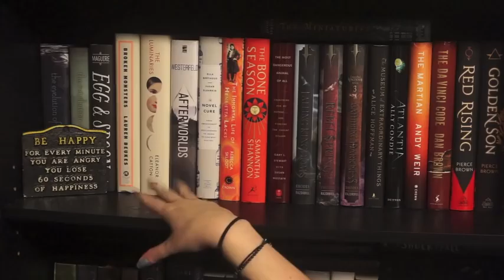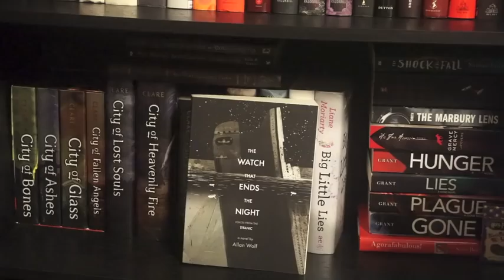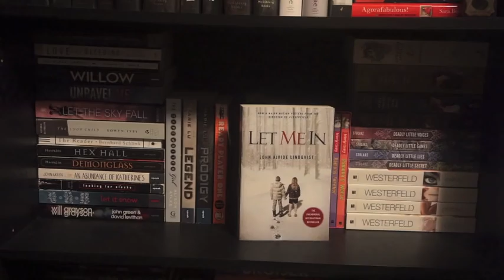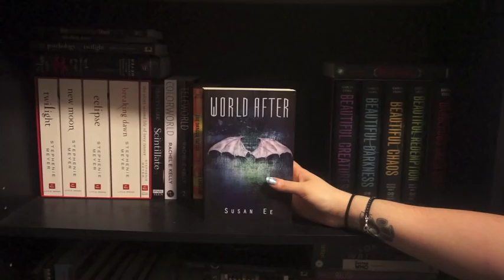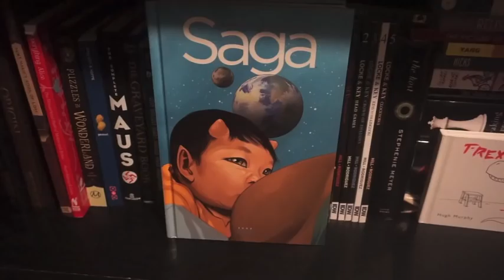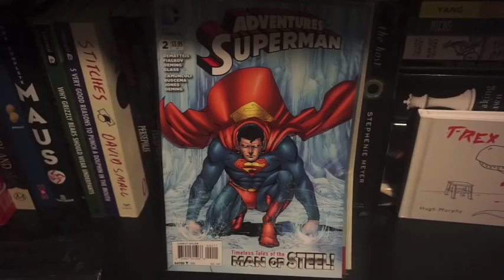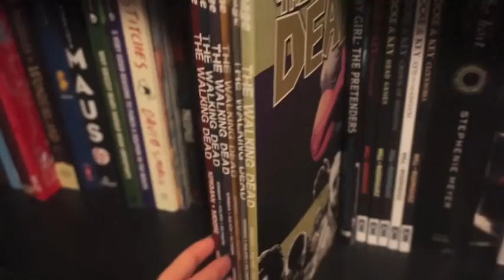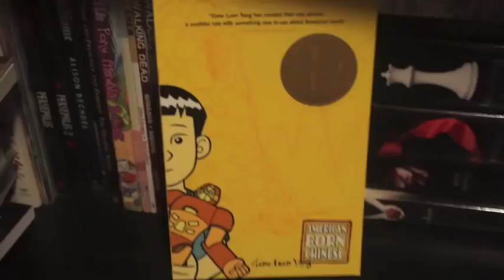Bookshelf Tour | Shelf #1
Hellloooo! I hope you enjoy this bookshelf tour (of one of my bookcases). Let me know if you'd like to see more! Remember, I have 5 more! :-)

Please leave any questions you have for me on this video; Thank you!

Happy Reading!